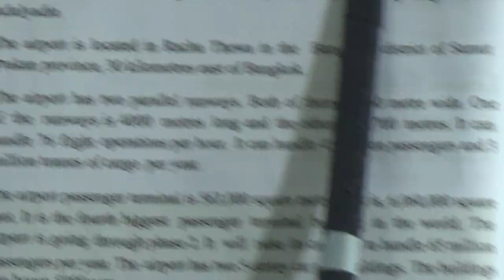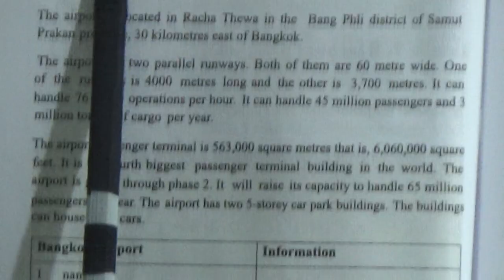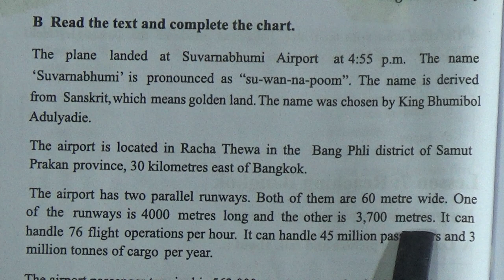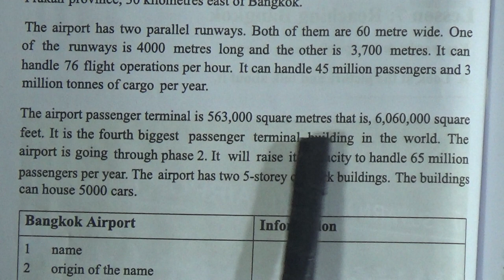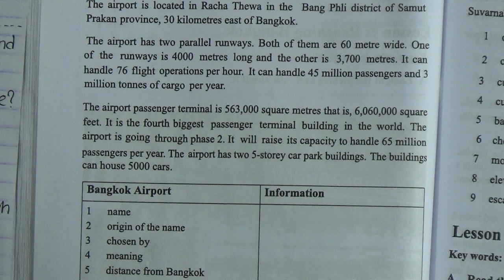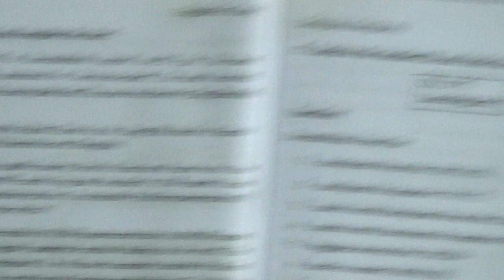Class: Eight, Subject: English 1st Paper (Lecture- 07), Topic: Unit-6, Lesson-7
Annual Term
Class: Eight
Subject: English 1st Paper (Lecture- 07)
Topic: Unit-6, Lesson-7
Teacher: Fatema Sabrin